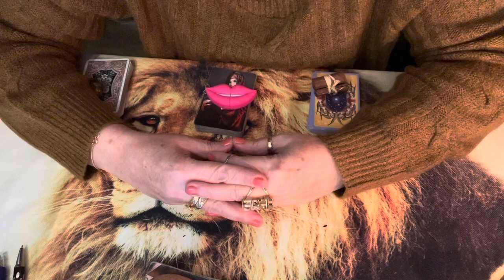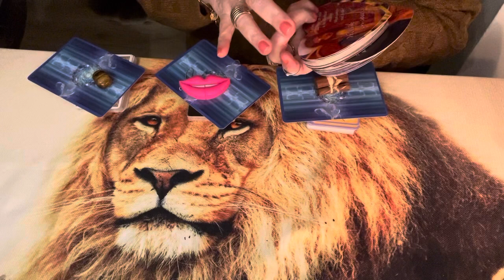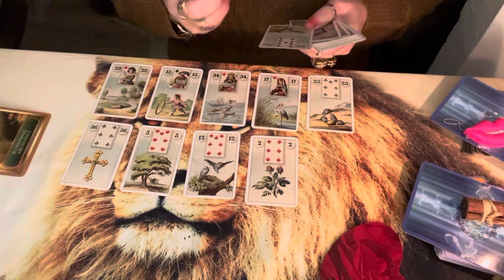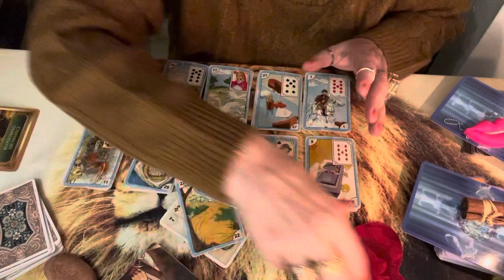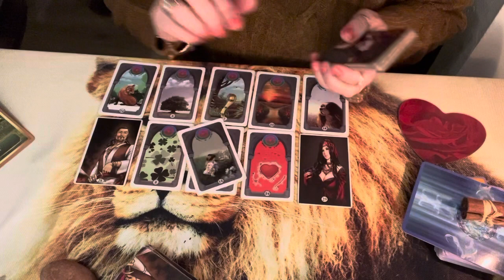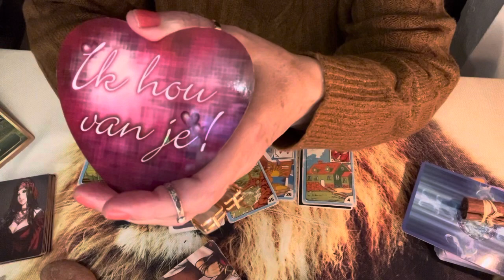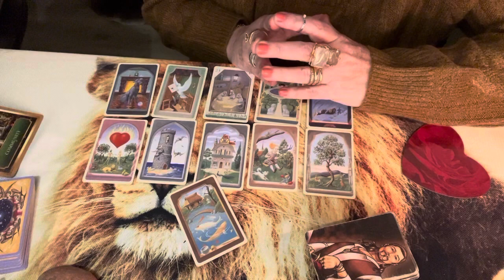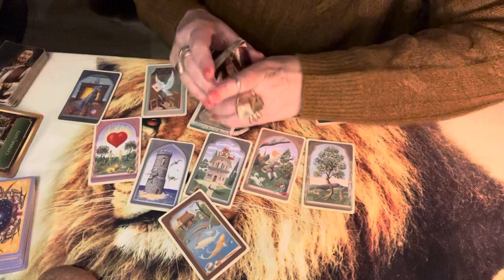Meu amor tb sente essa saudade louca q me sufoca?💎🌞🌝🌟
Benzimento cigano na força dos 4 elementos. Fortissimo.
Chame seu amor com o poder do seu nome. Lei da atracao.
Reflexão e Oração do ho’ponopono. A cura da ancestralidade.
Porque esse ser de luz cruzou meus caminhos?
Na cozinha com Meg. Batata de Boteco. Delicioso.
VEve Guedes Oficial. Musica Italiana, Roberta.
Rah Conexao Luz. ALMAS GÊMEAS: AMOR IDEAL?!
Receitas de amor.Suco especial de Melancia.
Kris Ceuq. mensagem do dia.